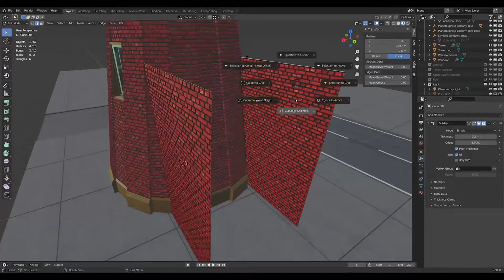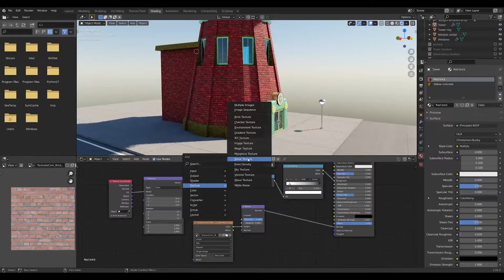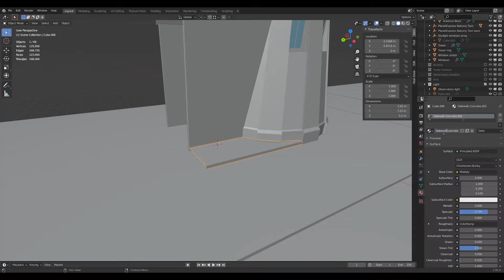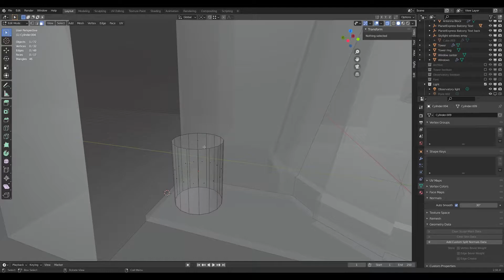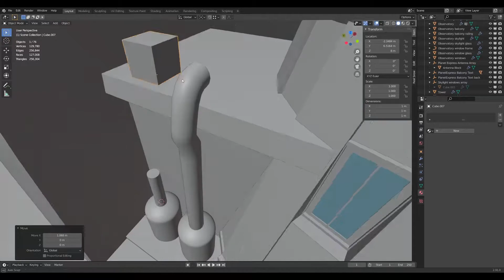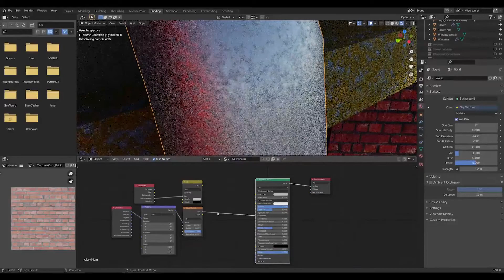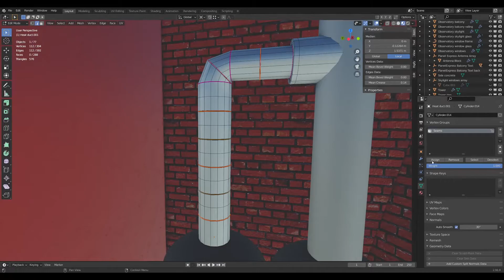Planet Express | Blender Modeling - Part 4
In the 4th part I focused on the part of the building that connects the tower with the hangar and also some accessories. I placed the main arcs of the hangar just to define the it's boundaries but I will finish it in a future episode. I also further modified the main brick and concrete materials. That part I did in render preview mode which is heavy on CPU performance so the recording is a bit choppy in those parts. It's weird because sometimes it records ok and sometimes it freezes the image.

00:00 - Crew section
02:22 - Hangar arcs
03:10 - Building accessories